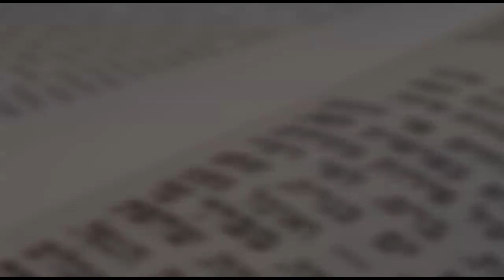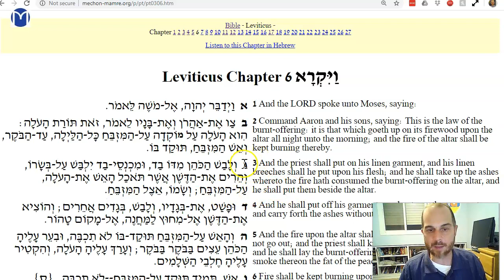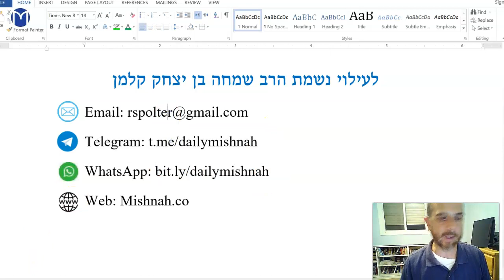Tamid Chapter 1 Mishnah 2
The lottery for Terumat Hadeshen - "one potato" Beit Hamikdash style